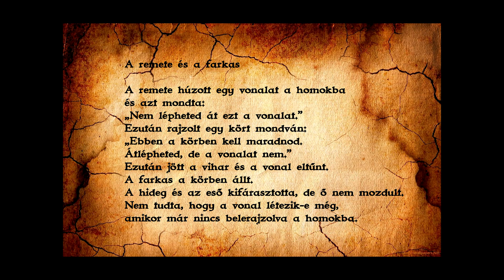A remete és a farkas (Hungarian)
Author: Klemen Pisk
Translation: Judit Süli
Reader: György Lukács